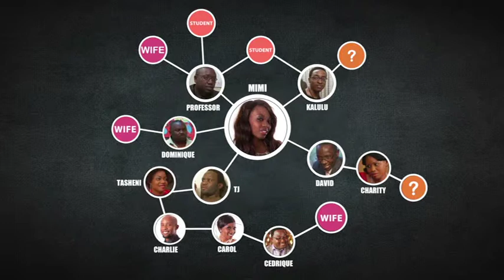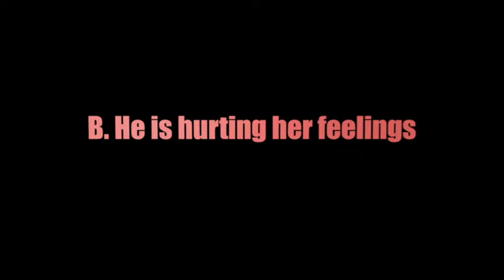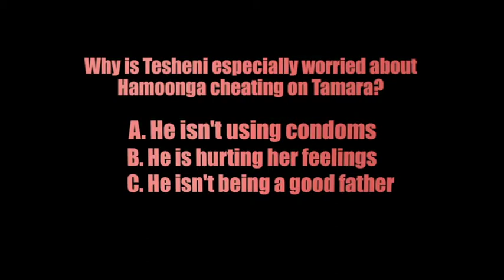Love Games Live Season 1: Episode 10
Love Games Live is the official Love Games after-show discussion session. Hosted by the charming duo of Kayzia and Chi, Love Games Live re-caps each episode of Love Games; giving you all the commentary you want on the drama and all the in-depth explanations you need on the health topics. Best watched immediately after each episode, Love Games Live segments are the perfect companion to round out your Love Games experience.